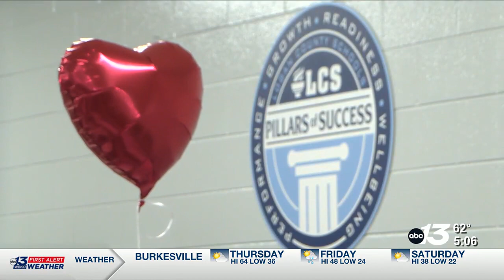Olmstead Elementary hosts “Muffins with Mi Amor” for Valentine’s Day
In celebration of Valentine’s Day, the school invited parents and family members to take a break and have breakfast together.